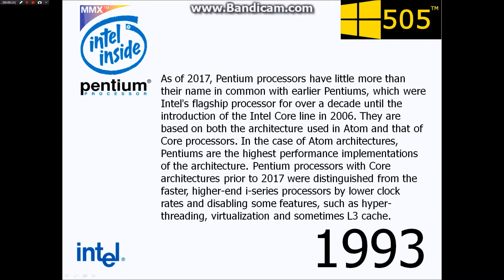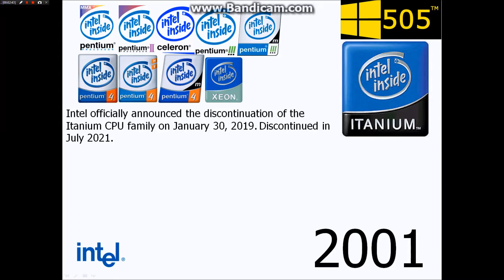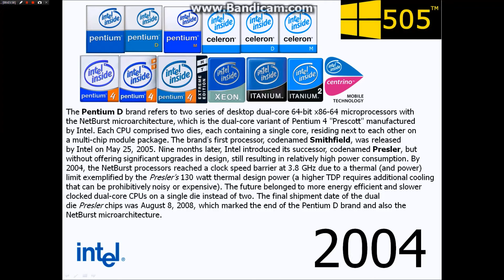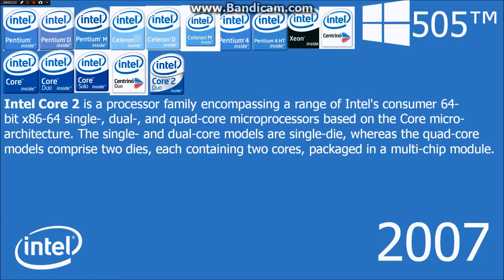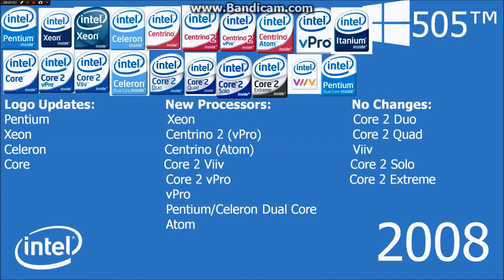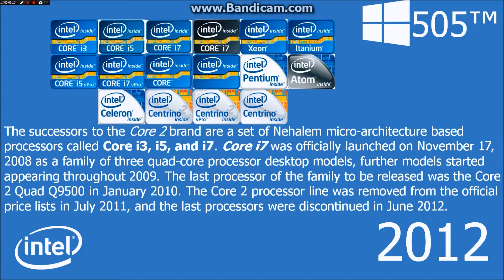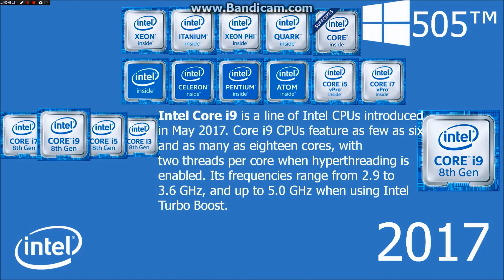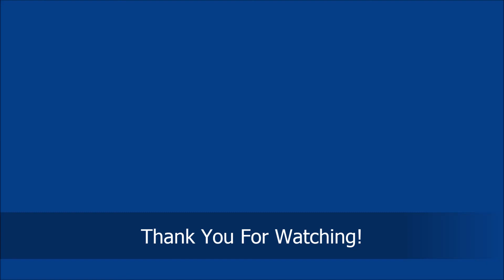Intel Processors History - (1993-2021) | Intel Pentium to Core i9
0:00 - Intro
0:06 - First Logo Era (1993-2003)
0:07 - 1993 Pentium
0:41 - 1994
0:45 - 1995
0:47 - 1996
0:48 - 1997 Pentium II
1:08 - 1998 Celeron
1:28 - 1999 Pentium III and Pentium III M
1:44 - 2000 Pentium 4, Pentium 4 HT and Pentium 4 M
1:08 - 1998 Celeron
1:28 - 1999 Pentium III and Pentium III M
1:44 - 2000 Pentium 4, Pentium 4 HT and Pentium 4 M
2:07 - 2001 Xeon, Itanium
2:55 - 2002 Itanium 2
3:31 - Second Logo Era (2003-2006)
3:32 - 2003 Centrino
3:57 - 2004 Celeron D, Celeron M, Pentium D, Pentium M, Pentium 4 Extreme Edition
4:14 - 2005 Pentium Extreme Edition
4:32 - Third Logo Era (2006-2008)
4:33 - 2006 Core, Core Duo, Core Solo, Centrino Duo
6:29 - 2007 Core 2 Duo, Core 2 Solo, Core 2 Quad, Core 2 Extreme, Viiv, vPro, Centrino Pro
8:19 - Fourth Logo Era (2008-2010)
8:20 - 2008 Centrino 2, Centrino 2 vPro, Centrino 2 Atom, Centrino vPro, Centrino Atom, Atom, Celeron Dual-Core, Pentium Dual-Core, Core 2 vPro, Core 2 Viiv
9:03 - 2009 Core i3, Core i5, Core i7, Core i7 Extreme Edition
10:26 - Fifth Logo Era (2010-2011)
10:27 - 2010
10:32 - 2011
10:33 - Sixth Logo Era (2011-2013)
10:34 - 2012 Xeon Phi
11:18 - Seventh Logo Era (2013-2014)
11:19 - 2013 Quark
11:55 - Eighth Logo Era (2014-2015)
11:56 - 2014 Core M, Atom x3, Atom x5, Atom x7, Core M vPro
12:29 - Ninth Logo Era (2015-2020)
12:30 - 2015 Core m3, Core m5, Core m7
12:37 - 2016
12:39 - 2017 Core i9, Xeon Bronze, Xeon Silver, Xeon Gold, Xeon Platinum, Pentium Silver, Pentium Gold, Core i5+, Core i7+ Core i9+, Core i9 vPro
13:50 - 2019 Agilex, Cyclone, Max, Stratix, Arria
14:01 - Tenth Logo Era (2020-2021)
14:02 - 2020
14:13 - Eleventh Logo Era (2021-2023)
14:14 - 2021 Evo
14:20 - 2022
14:28 - Twelfth Logo Era (2023-...)
14:29 - Outro